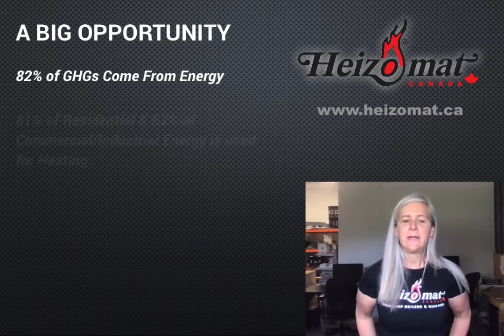Heizomat Canada Presentation for WR Environmental Town Hall